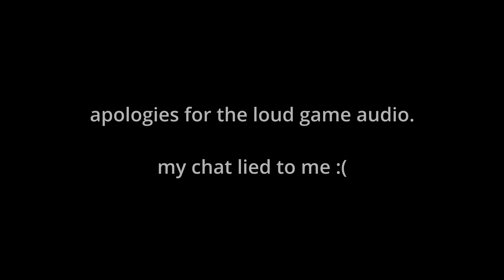La La Land Sightseeing Tour | Livestream 14 Feb '23 | GTA Online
All aboard the tour bus as I take you on a sightseeing tour of filming locations from the award-winning film La La Land within the world of Grand Theft Auto. We'll be trying our best to follow traffic laws and trying our best to not die...

00:00:00 - intro
00:04:37 - Tour Starts
00:08:21 - 1. Highway Overpass
00:12:46 - 2. Fox Studios
00:19:02 - 3. LA Self Storage
00:26:56 - 4. Stars Mural
00:36:53 - 5. Party House
00:40:30 - 6. Retro Dairy Mart?
00:46:01 - 7. Scenic Overlook
00:52:04 - 8. Chateau Marmont
01:03:30 - 9. Rialto Theatre
01:12:31 - 10. Watt Towers
01:21:03 - 11. Lighthouse Cafe
01:36:47 - 12. City of Stars Boardwalk
01:58:00 - 13. Griffith Observatory